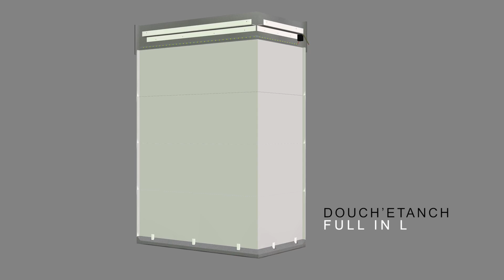0- Douch'Etanch-FULL en L et MONTAGE